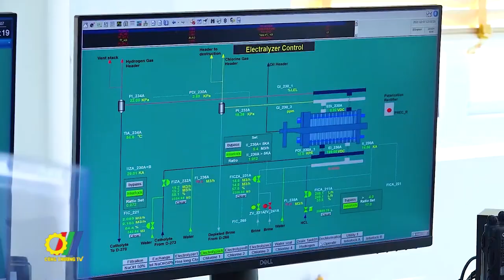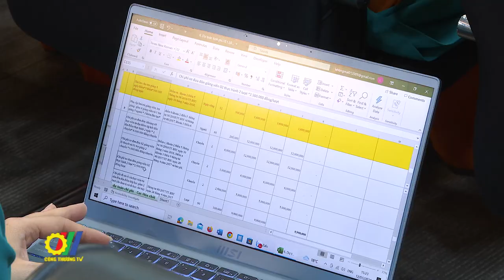Tập trung nguồn lực xây dựng văn bản quy phạm pháp luật lĩnh vực hóa chất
Theo Cục Hóa chất (Bộ Công Thương) tính đến ngày 31/12/2023, Cục đã dự thảo trình Lãnh đạo Bộ ký ban hành và ban hành tổng số 1767 văn bản đảm bảo chất lượng và tiến độ. Đối với công tác xây dựng văn bản quy phạm pháp luật, Cục Hóa chất đã xây dựng Luật Hóa chất (sửa đổi) và trình Chính phủ theo đúng tiến độ được giao...